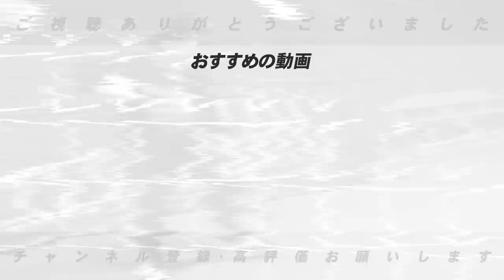【WBCで人気NO.1】”60億円越えの可能性も”ヌートバー選手が日本の球団に来ると年俸はいくらの価値になるのか語ります！